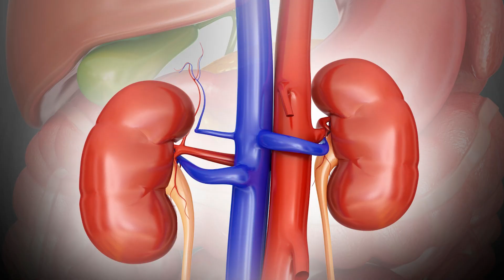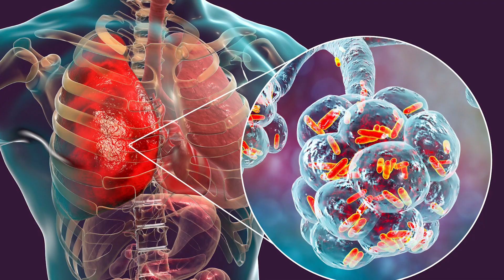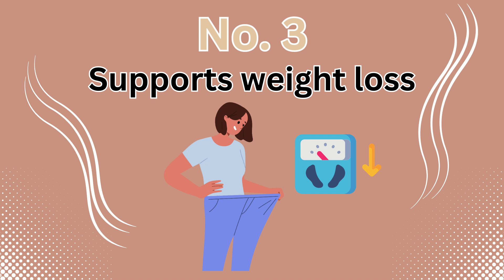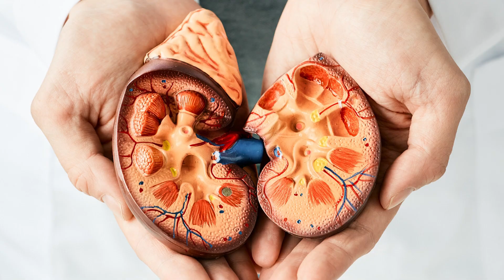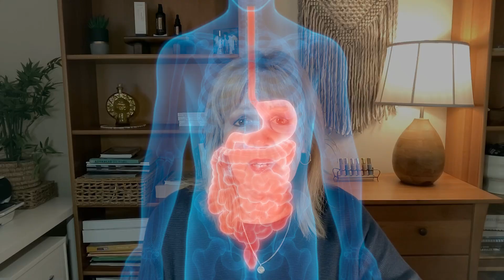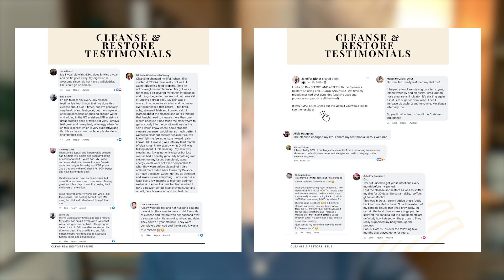Reset Your Body with dōTERRA's Cleanse & Restore Kit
Reset your body with dōTERRA's Cleanse and Restore kit. In this 30-day cleanse you will follow detoxification protocols and concentrate on reducing your toxic burden. Learn why to detox and the benefits of a detox.

doTERRA essential oils are the best quality with the best compensation plan!  You can check out doTERRA’s Compensation plan video